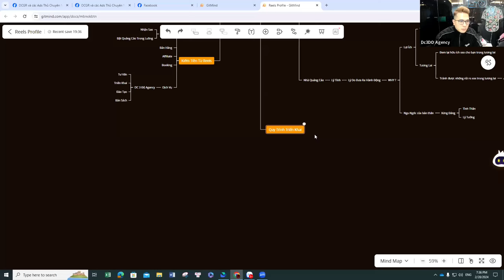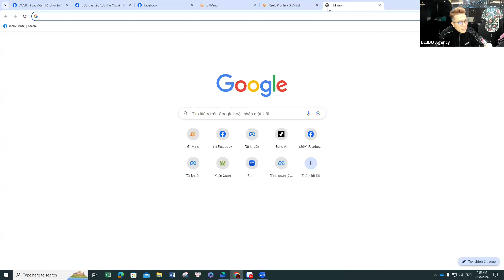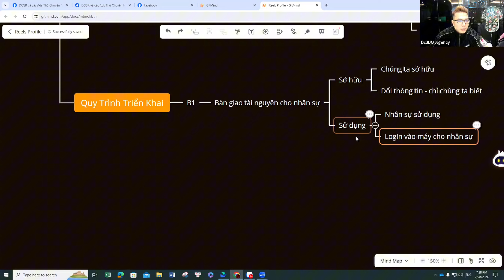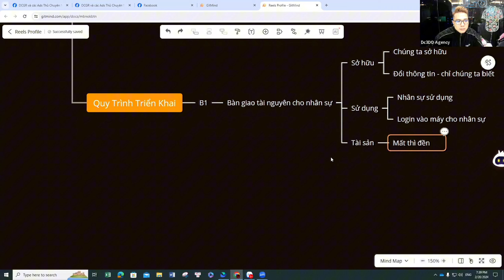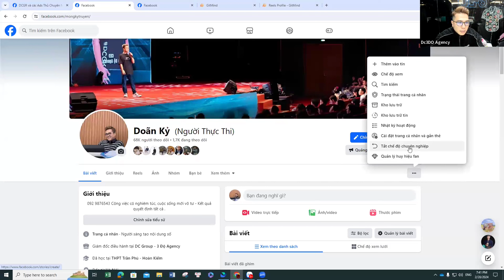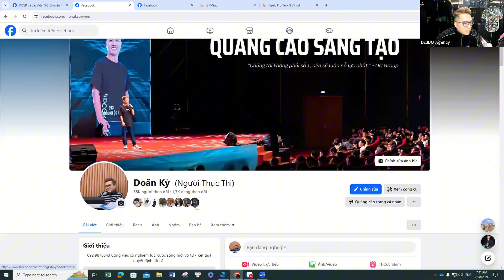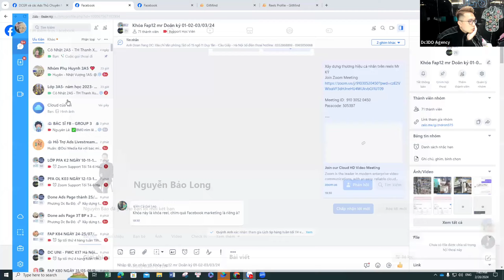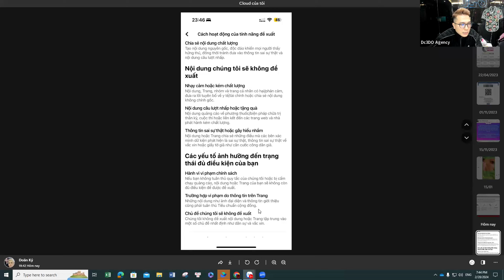Quy Trình Triển Khai Reels Profile | Doãn Kỷ Official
👉 Video liên quan: Hiểu rõ về tệp data mình có và cách để tránh bão hòa nội dung
👉 Video liên quan: Chỉ số ẩn trong quảng cáo facebook khiến cho chúng ta bị đắt?
👉 Video liên quan: Page Ranking là gì? Cách tối ưu fanpage để ăn đề xuất facebook